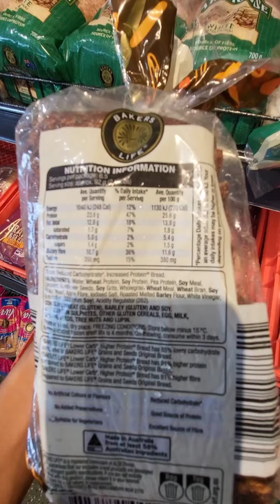Keto bread at Aldi!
Aldi at the Bread section

Bread was one of the hardest things I had to give up on keto initially.Then I started making my own bread but it was too dense or eggy. Now they have this! My biggest delight is eating toasted Keto Bread with Keto Hazelnut Spread and Butter!